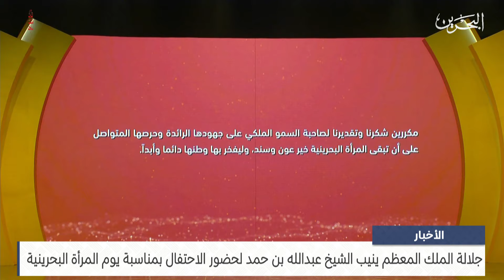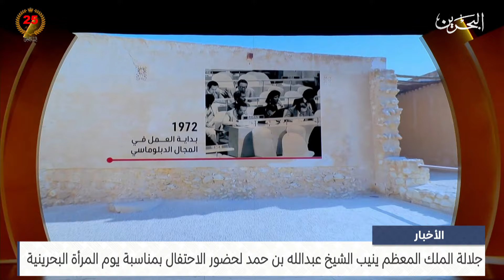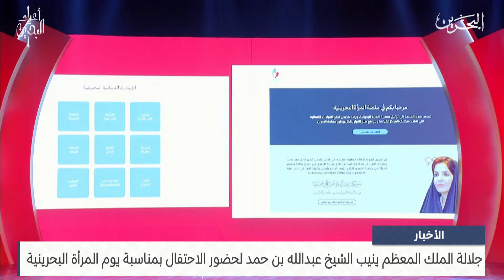الأخبار:جلالة الملك المعظم ينيب سمو الشيخ عبدالله بن حمد لحضور الاحتفال بمناسبة يوم المرأة البحرينية